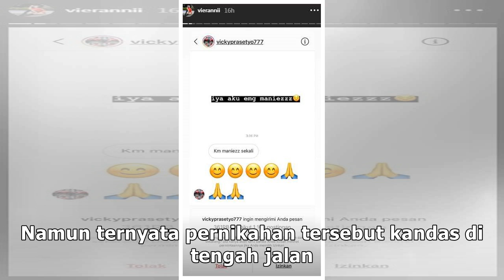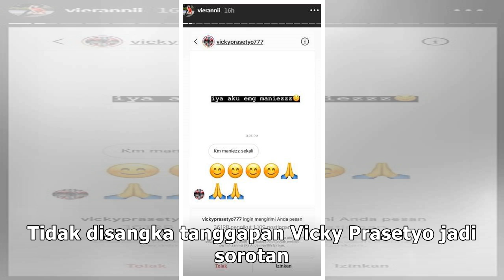Kirim DM Instagram ke Model Cantik, Vicky Prasetyo Jadi Sorotan